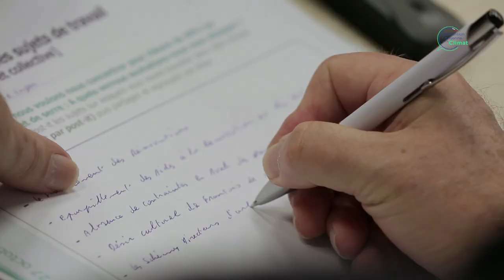Convention citoyenne pour le climat : Session #2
Les 25, 26 et 27 octobre 2019 avait lieu la deuxième session de la Convention Citoyenne pour le climat, au CESE, à Paris.
Il s’agissait pour les 150 citoyens tirés au sort de revenir sur les réflexions du premier week-end, d’identifier les outils existants ou non pour atteindre les objectifs, de définir les critères de justice sociale et d’approfondir les travaux des groupes.
Retour sur ces 3 jours de travail.